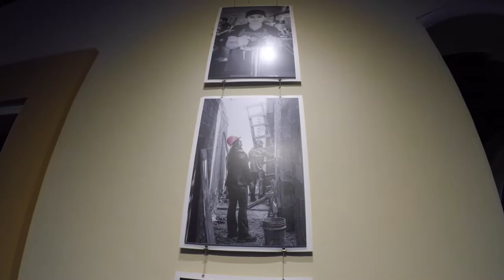El Centro, Barrio Antiguo, TEC in Monterrey, MX July 2020 | travelDev Videos (223)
As I continue my stay here in Monterrey, I went and checked out a couple of my old stomping grounds including El Centro, Barrio Antiguo, TEC, and Contry Tesoro. These 3 days of gray skies felt great with the fresh air for our walk around this city. I didn't mind it one bit. We did get caught in the rain twice and ended up soaking wet walking home. The streets are somewhat flooded during big storms so ubers/lyfts don't run. AGUAS! Enjoy my little adventures and look out for those good eats and attractions through the video.

Topics
0:01 Barrio Antiguo (Foro Morelos)
2:22 Macro Plaza (El centro, museo, La Pueblita Tacos)
3:43 View from my home
4:16 TEC University
5:08 Contry Tesoro (Shing Long)
5:52 Puente San Miguel Arcangel